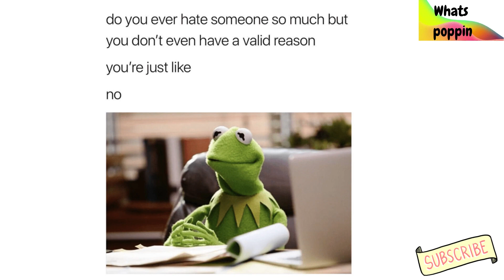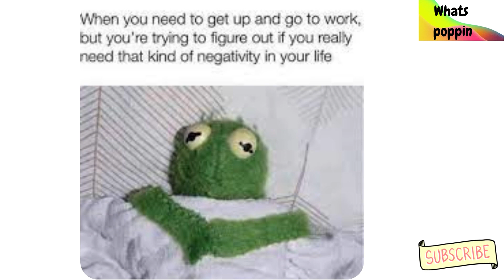FUNNY MEME COMPILATION FROM KERMIT THE FROG